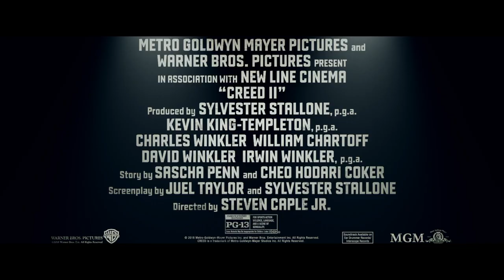"Who's in Your Corner?" | Making Of Featurette (Texted/Stereo) - Creed 2 (2018)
From Metro Goldwyn Mayer Pictures and Warner Bros. Pictures and Chartoff Winkler Productions comes Creed II, with Michael B. Jordan, three-time Academy Award nominee Sylvester Stallone, and Tessa Thompson reprising their leading roles in the next chapter of the Adonis Creed story, which follows the young boxer’s life inside and outside of the ring as he deals with newfound fame, family, his father’s legacy, and his continuing quest to become a champion.   Since arriving in Philadelphia from California three years ago to train with retired former heavyweight champion Rocky Balboa (Stallone), Adonis (Jordan) has found love and success. Under his mentor, coach, and “uncle” Rocky’s tutelage, Adonis has risen quickly in the professional boxing world as a heavyweight title contender. He and his longtime love, Bianca (Thompson), the beautiful and talented singer-songwriter who is a rising music star in her own right, are now ready to make a commitment and start a family. His adoptive mother, Mary Anne Creed (Phylicia Rashad), who had hoped Adonis would not follow in the footsteps of his father, has accepted his choice, recognizing in her son the talent and passion that made her late husband one of boxing’s greatest champions.   Adonis should be on top of the world — but instead, he’s struggling to reconcile the doubt he feels on the inside with the acceptance and adulation he’s receiving from the world. As the illegitimate son of former heavyweight champion Apollo Creed — who died in the ring before he was born — Adonis is grappling with his legacy and life in the celebrity spotlight. Despite his success, Adonis is afraid of not living up to expectations, especially his own. He questions his abilities, and wonders if he’s fought the best and is worthy of being a champion.  It’s not long before an opponent steps forward who forces Adonis to confront his doubts and answer those questions: a young, undefeated heavyweight contender, Viktor Drago (Florian “Big Nasty” Munteanu) — son of Ivan Drago (Dolph Lundgren), the Russian boxer who killed Apollo in the ring three decades earlier — publicly challenges Adonis for what the boxing world labels a historic next-generation “Creed vs. Drago” showdown.    For Adonis, who wants to avenge his father’s death, taking on Drago’s son in a hyped-up title bout is more than just a fight. But for Rocky, who fears that history will repeat itself if these vengeance-seeking sons square-off, there’s much more to lose than just a title.   Also reprising their roles from Creed is Harris as Tony “Little Duke” Burton and real-life professional boxer former light heavyweight champion Andre Ward as boxer Danny “Stuntman” Wheeler. Dolph Lundgren, who portrayed Russian boxer Ivan Drago in Rocky IV, returns in that iconic role and Russell Hornsby joins the cast as boxing promoter Buddy Marcelle. Making his memorable film debut is Florian “Big Nasty” Munteanu as Viktor Drago.  Award-winning filmmaker Steven Caple Jr. (The Land) directs from an original story and screenplay written by Juel Taylor and Sylvester Stallone, story by Sascha Penn and Cheo Hodari Coker, based on characters created by Sylvester Stallone. Ryan Coogler, who co-wrote and directed Creed, returns as an executive producer alongside Michael B. Jordan and Guy Riedel. The film is produced by Irwin Winkler, Charles Winkler, William Chartoff, David Winkler, Kevin King-Templeton, and Sylvester Stallone.    Collaborating with Caple behind-the-scenes is a creative team led by director of photography Kramer Morgenthau (Thor: The Dark World, Game of Thrones); production designer Franco-Giacomo Carbone (The Expendables, Rambo); costume designer Lizz Wolf (A Single Man, Dreamgirls); art director Jesse Rosenthal (Black Panther, Trumbo); fight coordinator Danny Hernandez (Avengers: Infinity War, The Fate of the Furious); technical boxing advisor Robert Sale
3

(Grudge Match, Ali); special effects coordinator Patrick “Squares” White (Baby Driver, Deepwater Horizon); and VFX producer Crystal Dowd (Straight Outta Compton; Pitch Perfect 2).   In the tradition of previous Creed and Rocky films, rounding out the cast are familiar faces from the sports media and boxing world, including referee Kenny Bayless, ring announcer Michael Buffer, and commentators Max Kellerman, Jim Lampley and Roy Jones, Jr. Real-life boxing coaches Robert Sale and Patrice “Boogie” Harris work the corners, and Jacob “Stitch” Duran, a legendary cut man in the fight world, returns to his role as “Stitch.”  Metro Goldwyn Mayer Pictures and Warner Bros. Pictures present a Chartoff Winkler Production, Creed II. The film will be distributed theatrically in the U.S. by MGM on November 21, 2018, and Warner Bros. Pictures will distribute the film internationally.